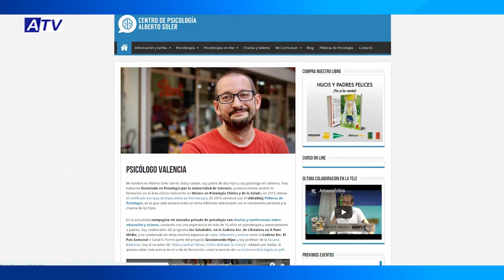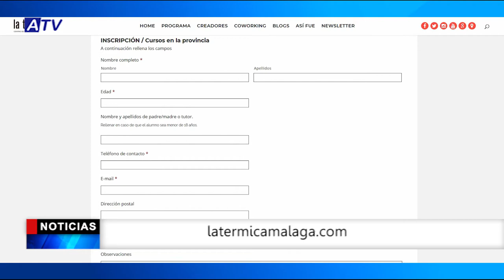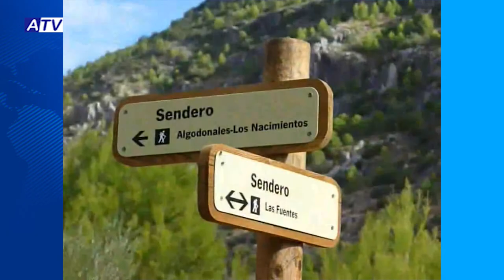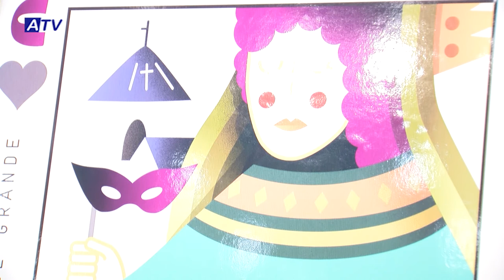25 01 18 NOTICIAS ATV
SUMARIO JUEVES 25 ENERO

1. PRESENTACIÓN CARTEL DE CARNAVAL Y PREGONERA

2. PREVIA TALLER DE TEATRO EN SEMANA BLANCA

3. RECORDATORIO CENA BENÉFICA DE APRODAL

4. RECORDATORIO CHARLA EDUC@LHAURIN

PUBLICIDAD

5. RECORDATORIO CURSO DE COCINA ITALIANA

6. PREVIA DE CERCA

7. CIERRE: RECORDATORIO RUTA SENDERISTA SIERRA DE  LÍJAR

IMAGEN DEL DÍA ACTO DE PRESENTACIÓN DEL CARNAVAL
PROGRAMA ESPECIAL: DE CERCA A EMILIO COCO + PREGON CARNAVAL 2017